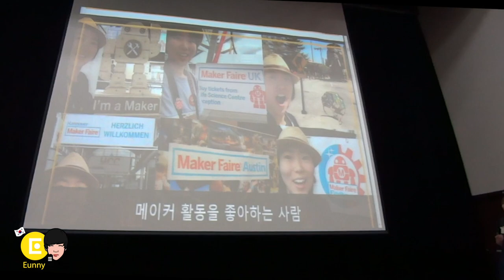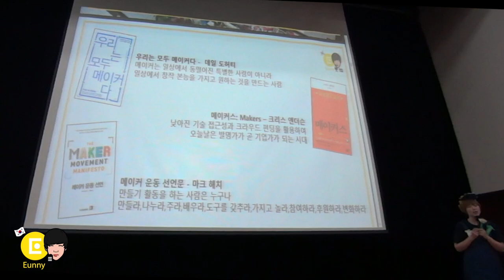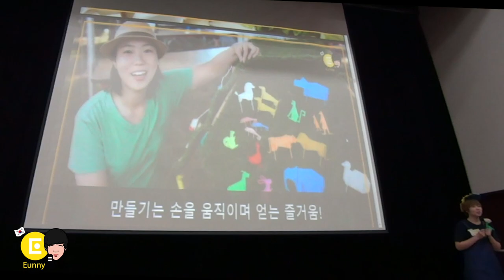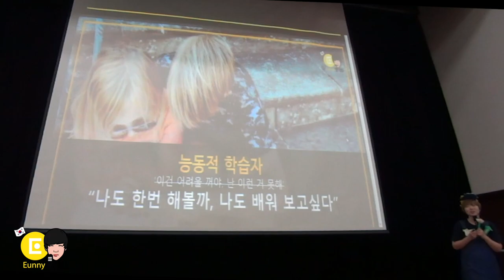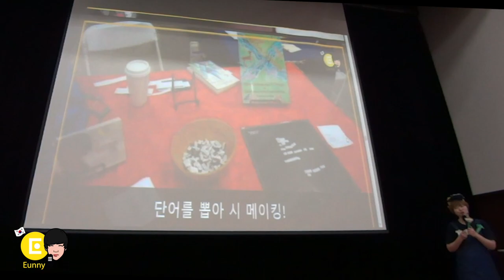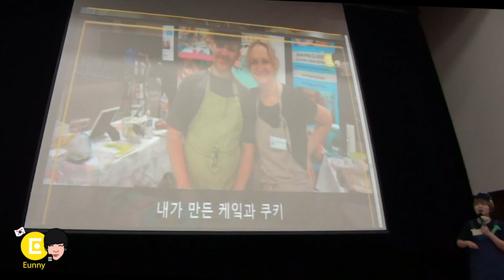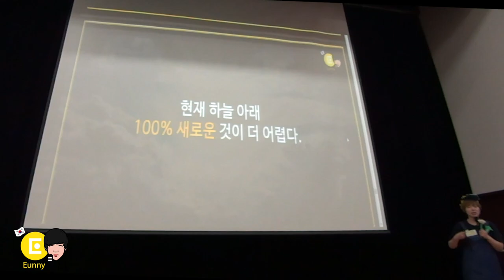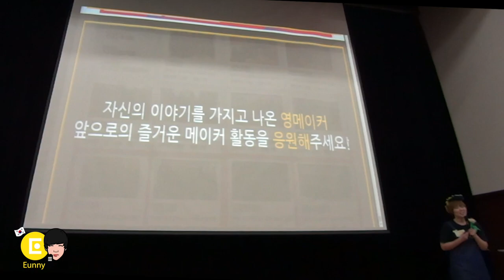다은쌤이 생각하는 메이커는 누구일까? 만드는 사람?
다은쌤이 생각하는 메이커는 누구일까?
즐기는 사람, 능동적인 학습자, 다양성을 존중하는 사람, 공유하며 함께하는 사람
2019년 7월 13일 메이커교육실천이 주관한 영메이커 페어에서 발표한 영상입니다.